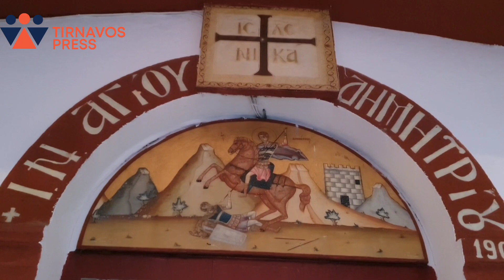Δ' Χαιρετισμοί Στην Υπεραγία Θεοτόκο σε Αργυροπούλι, Δελέρια και Αμπελώνα